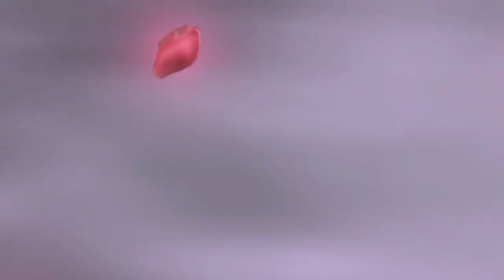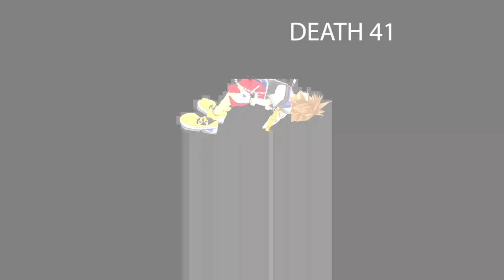Giving Up for Now (Let's Play Chain of Memories)